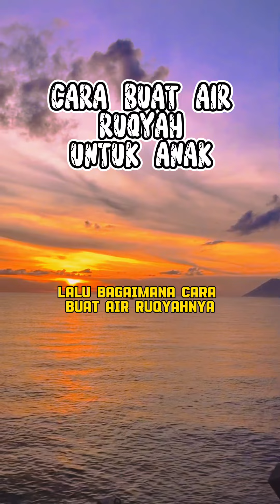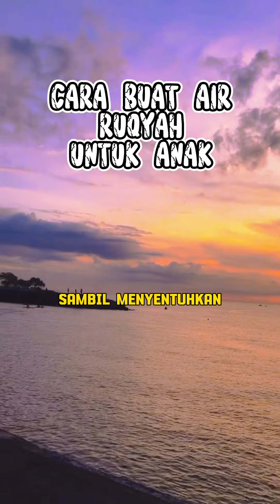Cara buat Air RUQYAH Untuk Anak